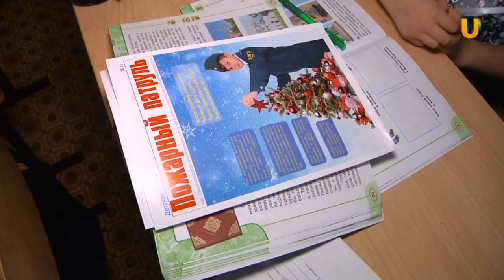UTV. Осторожно, газ! Уфимским школьника рассказали как вести себя при пожаре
В 126 школе во время урока по пожарной безопасности прозвучала тревога. Она не была плановой и очень удивила сотрудников Управления пожарной охраны. Однако учителя и дети быстро покинули помещение. Как действовать в чрезвычайных ситуациях здесь знают хорошо, ведь необычные уроки здесь проводят периодически. Сегодня дети узнали, как вести себя, если дома пахнет газом или начался пожар. ___